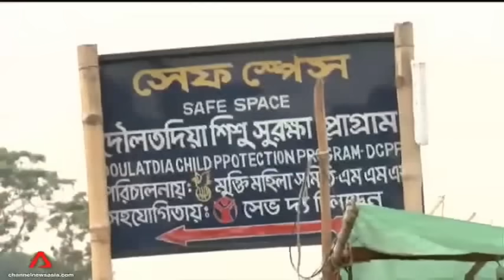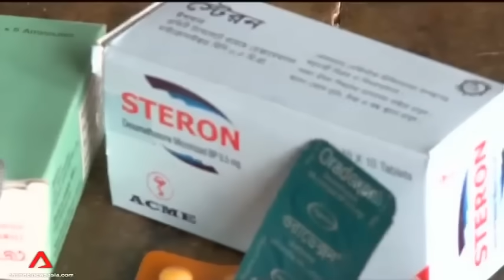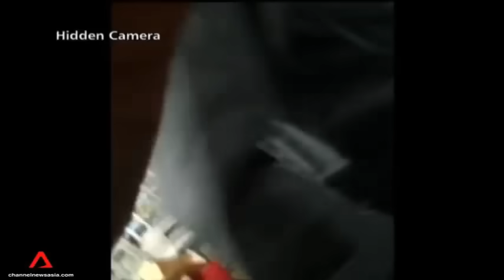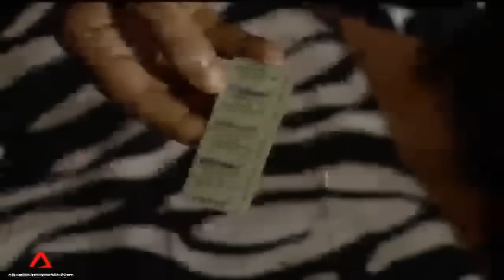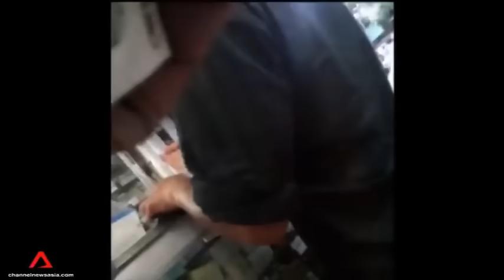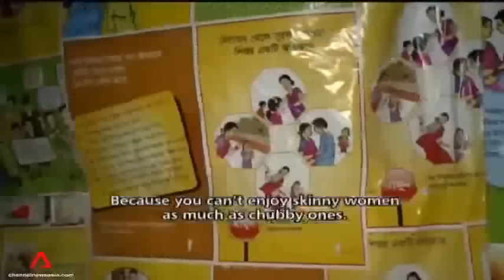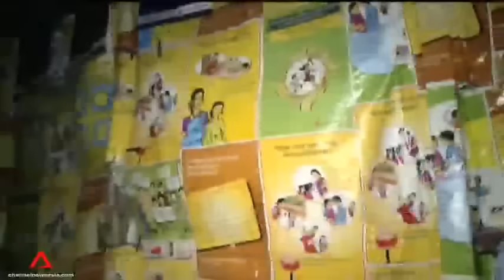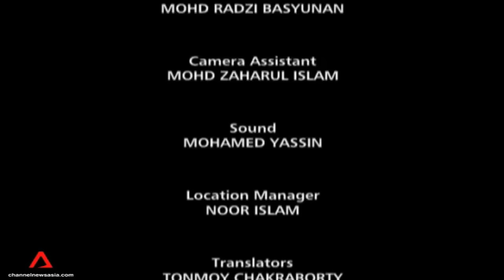Get Rea!: Bangladesh Brothel Secret | Full episode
The men like it big in Bangladesh, forcing brothel girls as young as 12 to get on a pill normally used to fatten cows. But what's it like getting stuffed for sex?